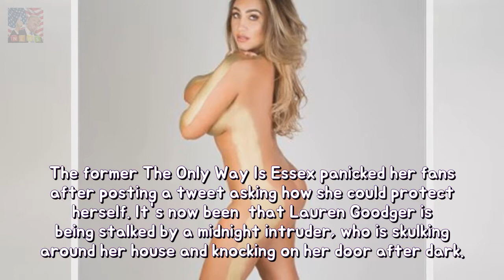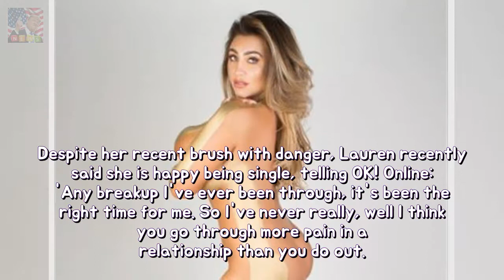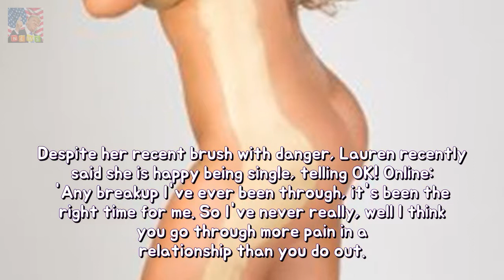Lauren Goodgers stalker hell risen since she begs because instrument longevity The p Breaking News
The former The Only Way Is EsBreaking News panicked her fans after posting a tweet asking how she could protect herself. Its now been revealed that Lauren Goodger is being stalked by a midnight intruder who is skulking around her house and knocking on her door after dark.
Christmas gift information after assist ye be fond of EVERYONE it year longevity Tis Breaking News:
What makes the ideal roast? permanency What could be better than a roast dinner? For  Breaking News:

✅ The content of my videos is the purpose of entertainment. My video does not contain nudity or Breaking Newsuall